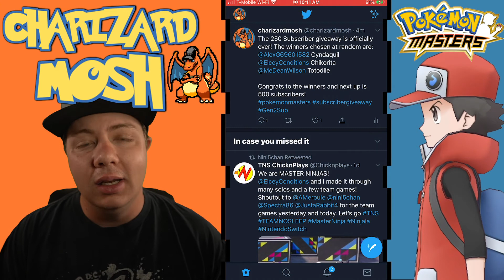250 SUBSCRIBER GIVEAWAY WINNERS!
FULL STREAM SCHEDULE BELOW!
ALL TIMES ARE IN EASTERN STANDARD TIME (EST)